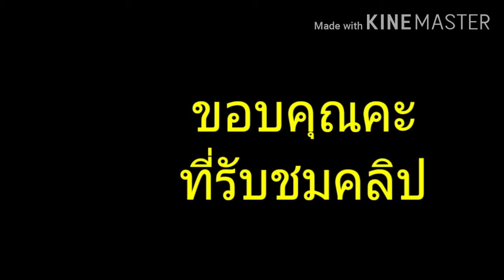แก้วกาแฟมีค่า สร้างคุณค่าให้กับสิ่งที่ไร้ค่า DIYขวดพลาสติก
Happycorner by june
สร้างมุมความสุขเล็กๆๆกัน
แบบง่ายๆๆ
ด้วยสิ่งที่เรามี
ประหยัด แต่สวยงามคะ
เพราะมันจะเป็น  ชิ้นเดียว หนึ่งก็เดียว ที่ไม่เหมือนใคร
.ลองทำกันดูนะคะ

สนใจสอบถามเพิ่มเติมสามารถ
ทักแสดงความคิดเห็นในช่องได้นะคะ
และติดต่อได้

Line id. Juneyupadee